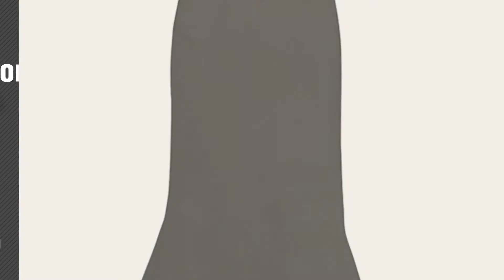Joker Fancy Dresses, UK Women Fashion // New & Popular 2017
New! 2019 Black Friday / Cyber Monday Masks for Adults Deals and Updates.

Black Friday / Cyber Monday ROBBER JOKER THE HEIST 2 MASK - PAYDAY - FANCY DRESS UP WRESTLING ADULT COSPLAY by WRESTLING MASKS UK

Black Friday / Cyber Monday Womens Asymmetrical Casual Feminine Long Sleeve Tunic Shirt Dress by Hqclothingbox

Black Friday / Cyber Monday Women's Stand Collar Buttons Cotton Split Hem Long Top Dress by Hqclothingbox

Black Friday / Cyber Monday Women Deep V-neck Metal Zipper Knitting Bodycon Mini Sweater Dress by Hqclothingbox

Black Friday / Cyber Monday WIWIQS Women's Casual Plain Flowy Simple Loose Cotton T-shirt Dress by WIWIQS

Black Friday / Cyber Monday Irregular Summer T Shirt Stitching Lace Joker by MEIMEIDE

Black Friday / Cyber Monday Sexy Short Sleeve Slant Neck Strapless Summer Dresses Joker Women'S by MEIMEIDE